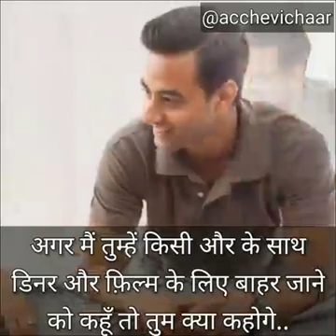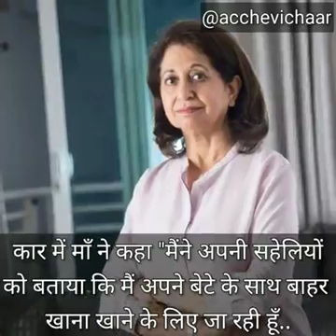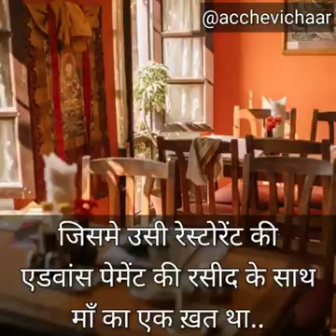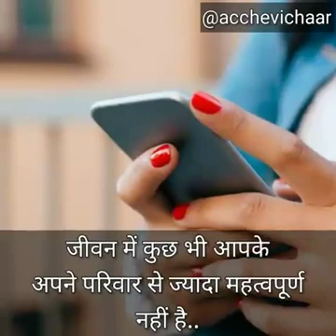मां और बेटे का प्यार अपनों के बीच क्या करना चाहिए यह सारी बातें सुनकर रुला देंगी